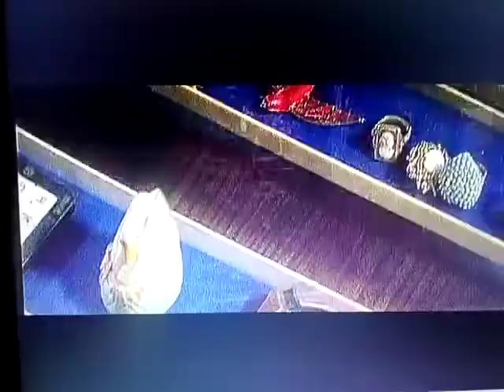American Buffalo part 2...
Dustin Hoffman...